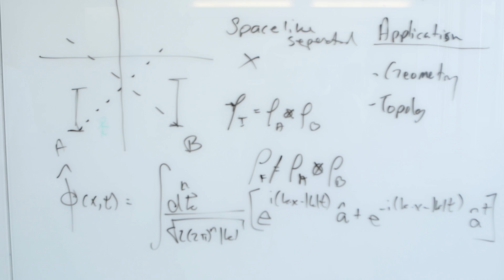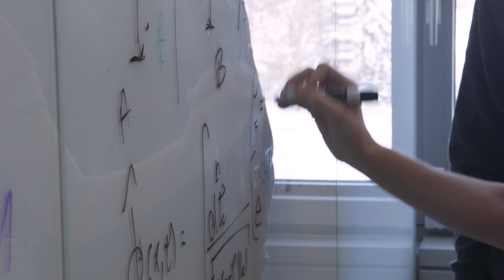Graduate Studies in Applied Mathematics at the University of Waterloo: Mathematical Physics Group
Learn about graduate studies in the Department of Applied Mathematics at the University of Waterloo. This video features members of the Mathematical Physics Group.